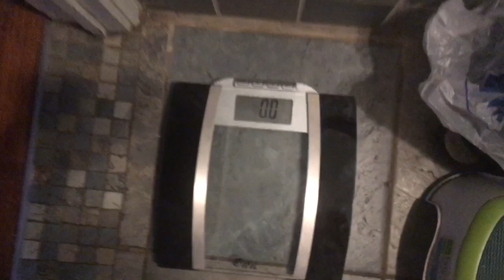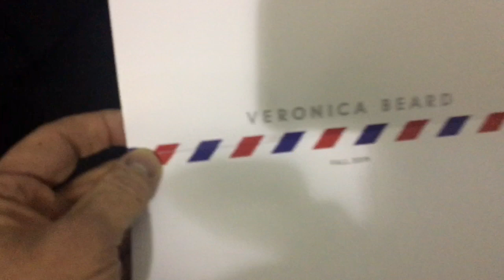Day 40-45 Weigh In Fashion Show W/ Veronica Beard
Veronica Beard